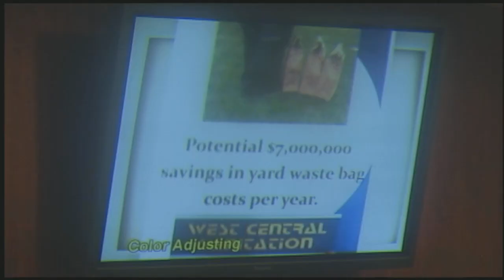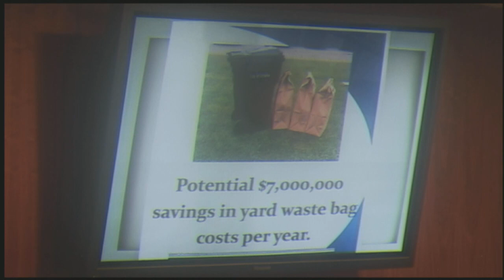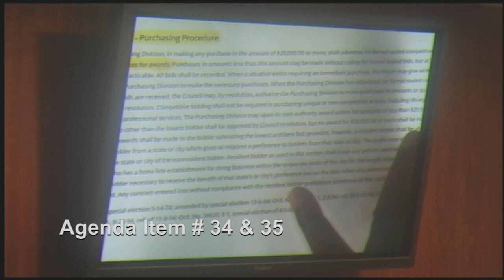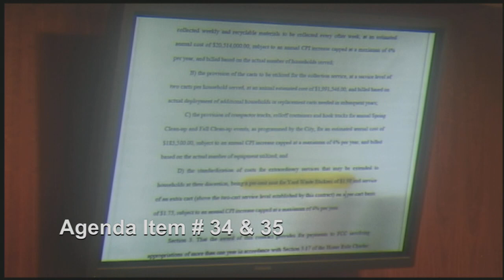Omaha Nebraska City Council meeting August 13, 2019 part 1